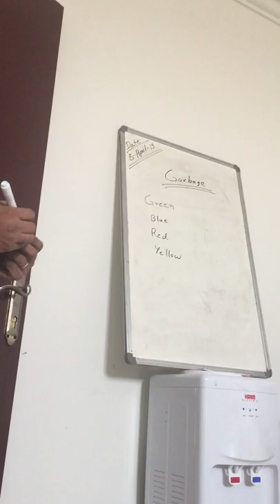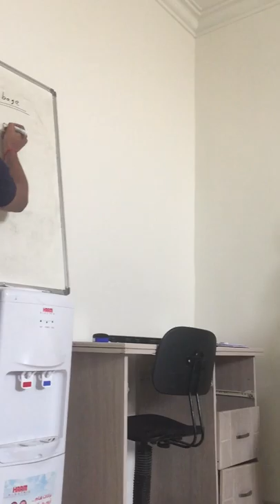Stewarding Training (Watch And Subscribe Please)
View Of colourcode For GARBAGE

stewarding training